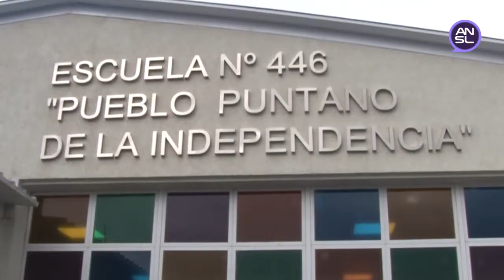Se inauguró la Escuela N° 446 “Pueblo Puntano de la Independencia”